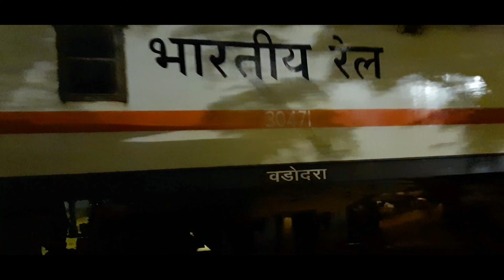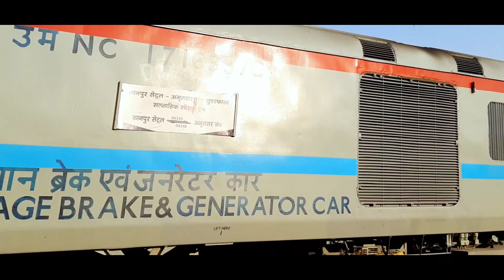|| 100th UPLOAD || ROUTE DIVERTED TRAINS || GOLDEN TEMPLE MAIL,TIRUPATI HUMSAFAR AND MORE!!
HELLO ENTHUSIAST,
THIS IS MY 100TH UPLOAD SO PLESE APPRECIATE IT,
I AM BACK AGAIN WITH ANOTHER BANGER VIDEO IN THIS VIDEO UR GOING TO WITNESS THE SKIPS BY TRAINS DIVERTED VIA RPJ-PTA-DUI-LDH WHICH WERE DIVERTED BECAUSE OF A BLOCK ON THE RPJ-LDH MAINLINE

NOW SIT BACK WITH UR HEADPHONES AND ENJOY THE TRACK SOUND AND  SKIPS

1.)  '35019' GHAZIABAD's WAP-5 LEADING '04653'- KARAMBHOOMI CLONE SPECIAL EXPRESS(NEW JALPAIGURI-AMRITSAR) SKIPPING DMW HALT (PATIALA)

2.)  '37289' AJNI's WAP-7 LEADING '02025'  AMRITSAR A.C. SPECIAL (NAGPUR JN. -AMRITSAR JN.) GOING PAST DMW HALT(PATIALA)

3.)  '30298' LALAGUDA's WAP-7 LEADING '02278' TIRUPATI HUMSAFAR  EXPRESS(JAMMU TAWI-TIRUPATI MAIN)  SKIPPING BRIDGE-40

4.) '30471' VADODARA's WAP-7 LEADING '02903' GOLDEN TEMPLE MAIL SPECIAL EXPRESS (MUMBAI CENTRAL-AMRITSAR)
CROSSING PATIALA RAILWAY STATION

5.) '22032' TUGHLAKABAD's WAP-1 LEADING '00464' AMRITSAR-HOWRAH PARCEL SPECIAL EXPRESS CROSSING PATIALA RAILWAY STATION

6.) '40635' SILIGURI's WDP-4D LEADING '05656' KAMAKHYA SPECIAL EXPRESS(SHRI MATA VAISHNO DEVI KATRA-KAMAKHYA JN.) CROSSING BRIDGE 40

7.) '12846' ABU ROAD's WDG-4 LEADING 04146 KANPUR CENTRAL WEEKLY SF EXPRESS SPECIAL(ASR-CNB) CROSSING PATIALA SSP.

I HOPE U WOULD ENJOY WHILE WATCHING THE VIDEO IF YES THEN MAKE SURE TO *SUBSCRIBE* MY CHANNEL AND LEAVE A *COMMENT* FOR UR FAVOURITE CAPTURES IN THE COMMENT SECTION AND DO *SHARE* THIS VIDEO WITH UR RAILFAN FRIENDS

TIMESTAMPS:-
00:00  INTRO
00:09 PREVIEW
00:59 04653 KARAMBHOOMI CLONE SPL
01:46 02025 NAGPUR AC SPL.
02:35 02278 TIRUPATI HUMSAFAR
03:27 02903 GOLDEN TEMPLE MAIL
04:41 00464 PARCEL SPECIAL
05:37 05656 KAMAKHYA SPECIAL
06:34 04146 KANPUR WEEKLY SF EXPRESS
07:42 OUTRO